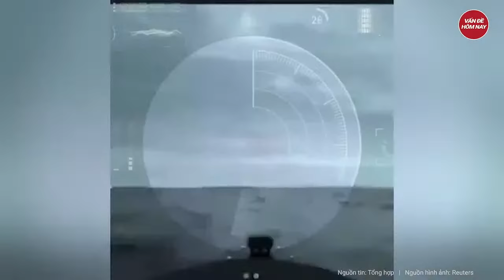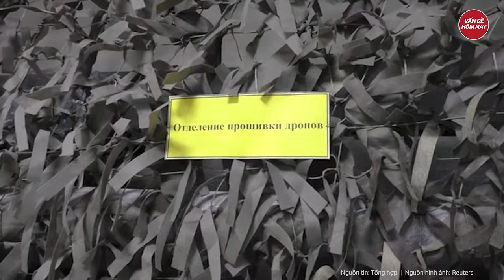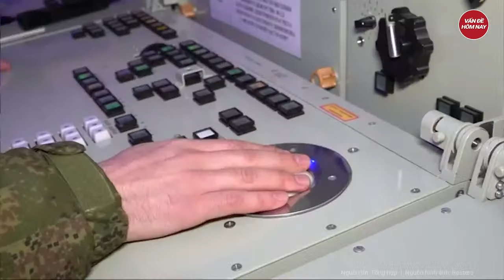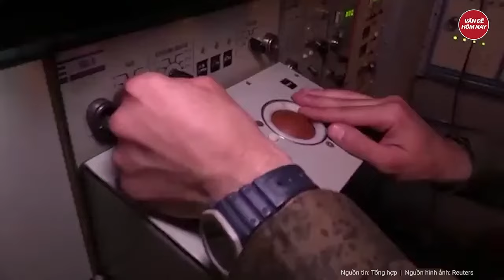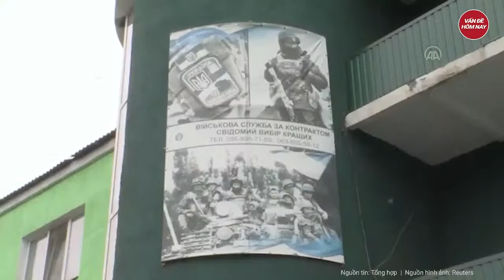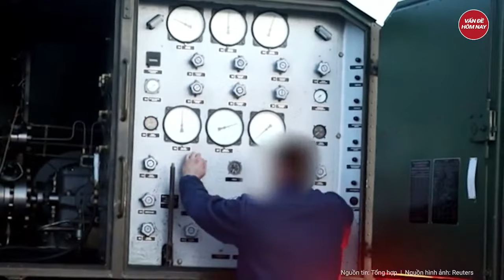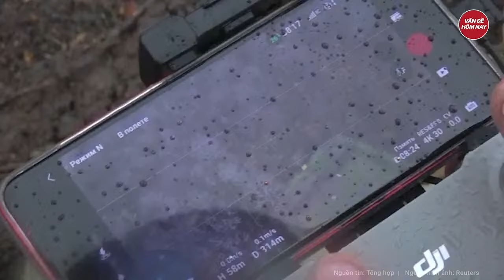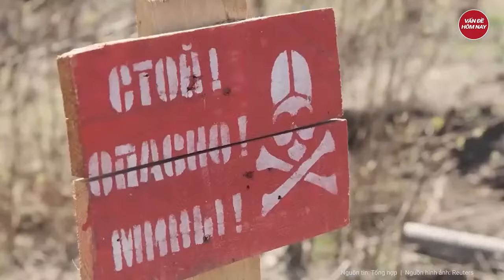Điểm nóng thế giới: Ukraine bất ngờ thắng lợi vang dội, Nga điêu đứng trở tay không kịp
Nga Ukraine mới nhất | Điểm nóng thế giới: Ukraine bất ngờ thắng lợi vang dội, Nga điêu đứng trở tay không kịp
- Ukraine đảo ngược thế cờ, dành chiến thắng không tưởng trên Biển Đen
- Uav và Fpv của Nga làm tăng khả năng chiến đấu của hạm đội Biển Đen
- Ukraine nói về khả năng phản công trong năm 2024
- Cách Nga đối phó với các uav tầm siêu xa của Ukraine
- Một nhà báo Ukraine bị ‘ép’ nhận giấy nhập ngũ khi đang điều tra bê bối lãnh đạo cơ quan an ninh
Tham gia làm hội viên của kênh để được hưởng đặc quyền: